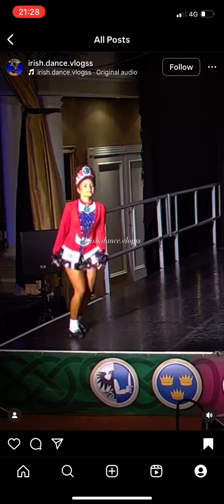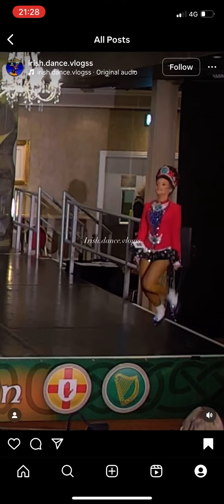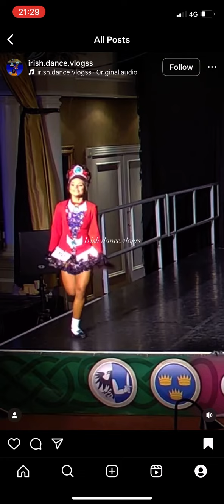Mya Toal Allen